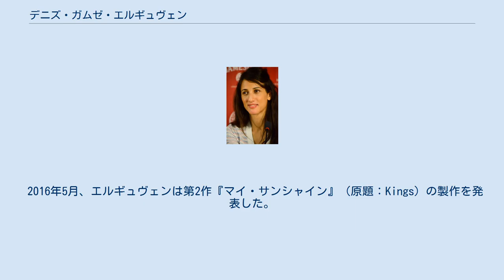デニズ・ガムゼ・エルギュヴェン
デニズ・ガムゼ・エルギュヴェン（Deniz Gamze Ergüven, 1978年6月4日 - ）は、トルコ・フランスの映画監督である。
『裸足の季節』で長編監督デビューした。
 トルコのアンカラで生まれ、1980年代にフランスに移住する。
Fémisに通い、2008年に卒業する。
 2011年、エルギュヴェンは自身のプロジェクト『The Kings』を進めるためにカンヌ国際映画祭のアトリエに参加した。
そこで彼女は『博士と私の危険な関係』の企画を進めていたアリス・ウィンクールと知り合う。
エルギュヴェン自身の映画の資金集めには失敗したものの、親密となったウィンクールと共に『裸足の季節』の脚本を共同執筆することとなる。
 長編デビュー作『裸足の季節』は第68回カンヌ国際映画祭の監督週間で初演され、ヨーロッパ・シネマ・ラベル賞を獲得した。
さらには第40回トロント国際映画祭で上映され、第88回アカデミー賞外国語映画賞にフランス代表作としてノミネートされた。
 2016年5月、エルギュヴェンは第2作『マイ・サンシャイン』（原題：Kings）の製作を発表した。
主演はハル・ベリーであり、1992年のロサンゼルス暴動を描いた作品である。
ワールド・プレミアは2017年9月13日に第42回トロント国際映画祭で行われたが、批評家の反応は芳しくなかった。
 2016年6月、エルギュヴェンは映画芸術科学アカデミーの監督枠会員に招待された。
 エルギュヴェンは『裸足の季節』の撮影中に妊娠し、2015年2月11日に男児を出産した。